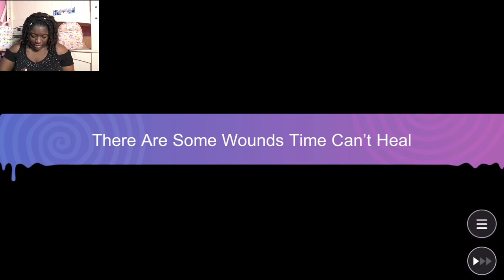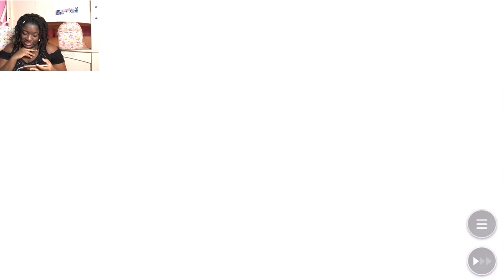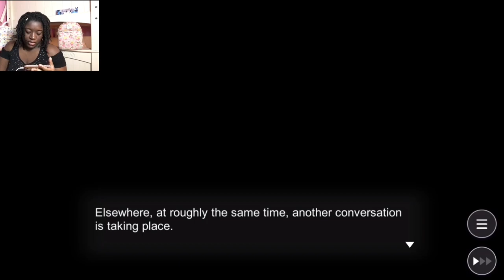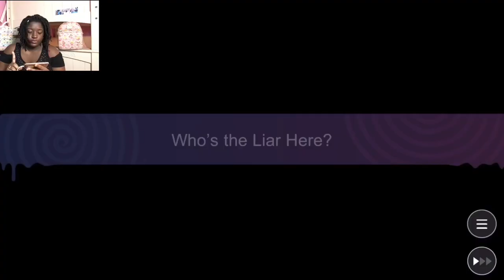Obey Me! Shall We Date ? #11 Lilith | Black Girl Plays Otome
(GAME INFO BELOW) This episode of obey me beelzebub finally tells me about their little sister Lilith and explains why they all descended from the celestial realm.

Portions of the materials used are trademarks and / or copyrighted works of NTT Solmare. This material is not official and is not endorsed by NTT Solmare.